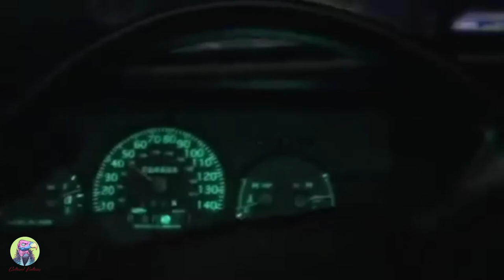10 BEST Zombie Games You Should Take A Bite Out Of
Zombie games are now more popular than ever, and, as the saying goes: "you can never have too much of a good thing". There's something about being a stocked-up survivor trying to make it through desolate wastelands of civilisation or a gun-toting undead killer that connects with gamers; you need only look at how many new zombie games come to Steam each week to see just that.

Much like their movie counterparts, however, there is an awful lot of bilge to wade through until you find some walking cadaver fare worth investing your time into. For every Left 4 Dead, there's an innumerable amount of wannabes, such as The Grinder and Revelations 2012 - the best thing about the latter is that it actually came out in 2012. There's nothing else there.

So when the best zombie games come around once in a blue moon, they're worth treasuring. With that in mind, let's take a look at the titles that will make you want to say hello to your aunt Alicia with some of the best zombie games.